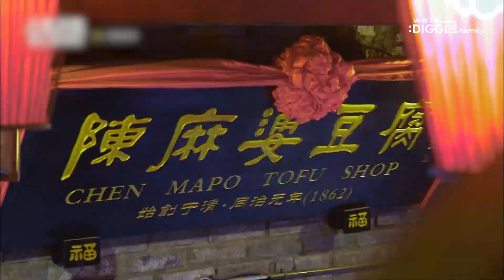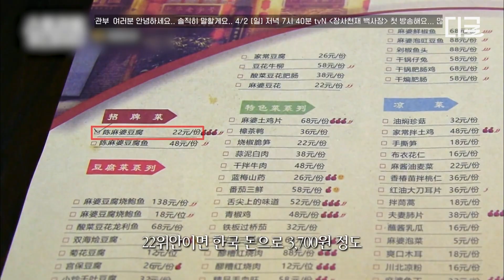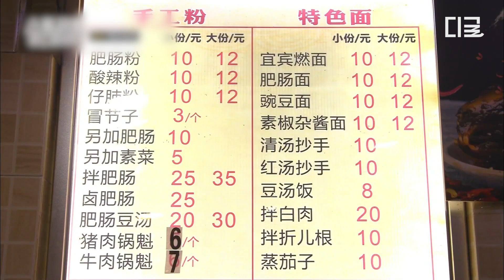[스트리트푸드파이터] 1가구 1종원 보급 필수✨ 출장 가서도 아이들 생각 뿐인 다정한 아빠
백종원의 한식 불모지 본업 등판! [장사천재백사장] 4/2 일요일 저녁 7시 40분 첫방송!